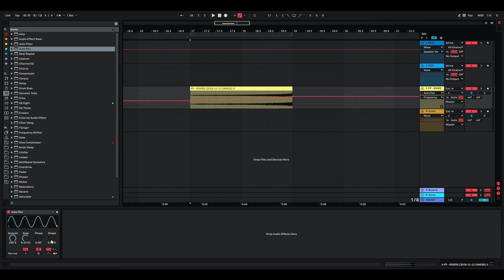Stutter Effect with Ableton's Autopan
Short video demonstrating an easy technique to create a stutter/ tremolo effect with Ableton's stock plugin "Autopan".

It's a very commonly used effect for various sound design applications - in this example to create more movement in a riser sound effect.